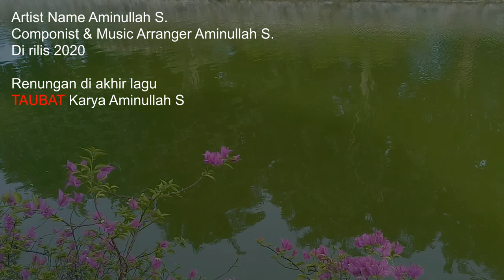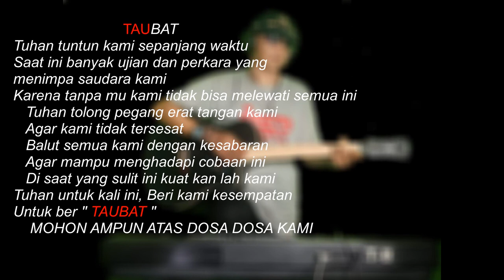LAGU INDONESIA TERBARU 2020 CINTA YANG LARUT (OFFICIAL MUSIC VIDIO) AMINULLAH S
Track Title: CINTA YANG LARUT
Artist Name: Aminullah.S
Music Arrager : aminullah.S
Componist: Aminullah.S
Genre: Slow Rock
Year:2020
HKI